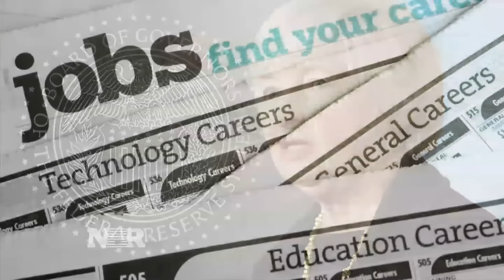The Markets and the Fed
Steve Liesman takes a look at what the markets and Fed seem to disagree on as another rate hike looms.